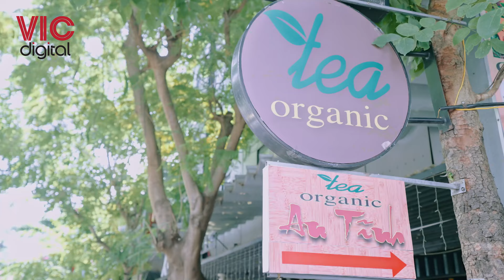Chúng ta phải hạnh phúc tập 47 | Lê vui vẻ bên chồng cũ và con trai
Hãy bấm nút "Đăng ký" và bật chuông thông báo để không bỏ lỡ bất cứ tập phim nào nhé!
✔ Mọi ý kiến đóng góp vui lòng để lại phía dưới phần bình luận.